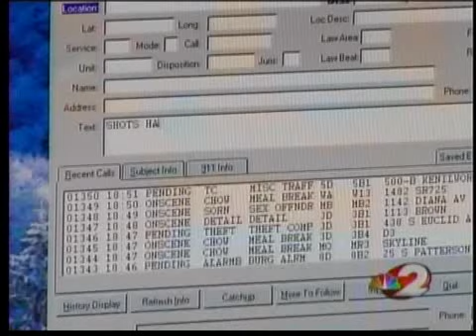Answering questions that can save lives